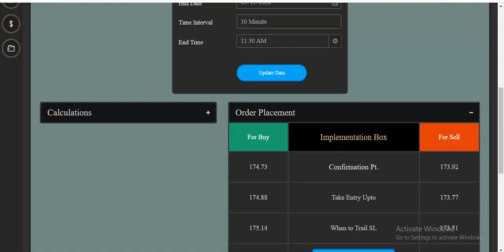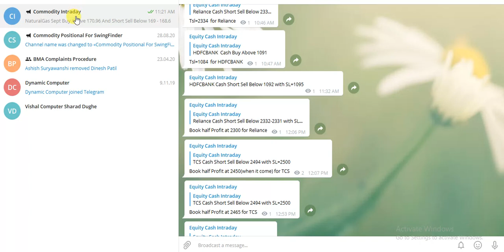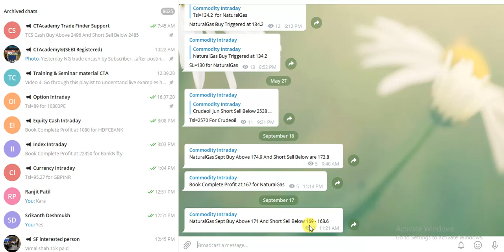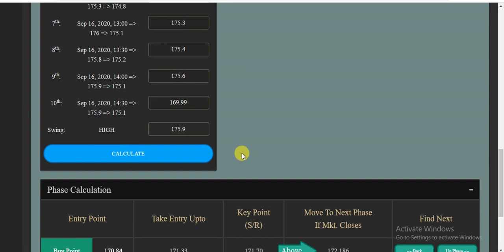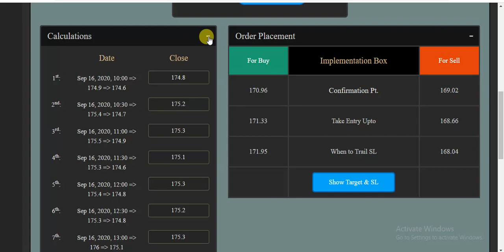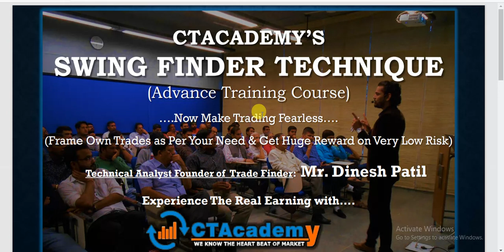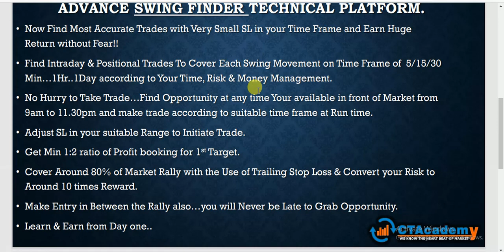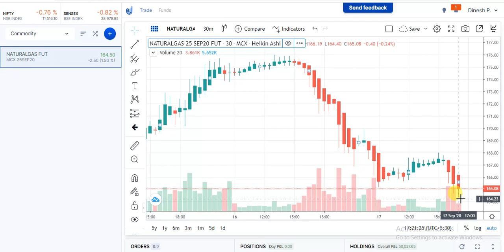Live Market Trend Analysis NaturalGas 17Sept2020.